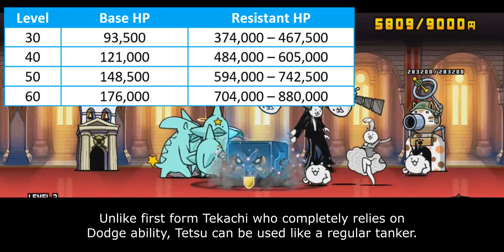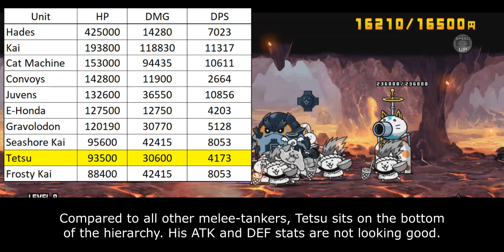Enter New Pixie: The Iron Spirit Tekachi / Tetsukachi!! [The Battle Cats]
new fat fuck

Table of Content:
00:00 - Tekachi Intro
00:52 - Tekachi Overview
02:20 - Tetsukachi Intro
02:59 - General Performance
04:55 - Weakness & Limitation
06:37 - Closing Statement
08:04 - Cat Library Entry